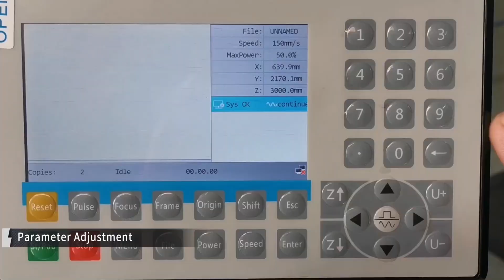LaserMen LM-1325-1 150W CO2 laser cutting machine cutting 3mm acrylic and 3mm MDF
1.LaserMen LM-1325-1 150W CO2 laser cutting machine cutting 3mm acrylic and 3mm MDF
2. China top brand CO2 glass laser tube, laser power available: 60W, 80W, 100W, 130W, 150W, 180W, 240W, 300W. The machine engraves and cuts non-metals. 60W-100W do both engraving and cutting. 130W and above mainly cuts, also engrave lines.
3. High power industrial water cooling system cools the CO2 laser tube and ensure stable laser output.
4.Extractors removes fumes and dusts caused during cutting.